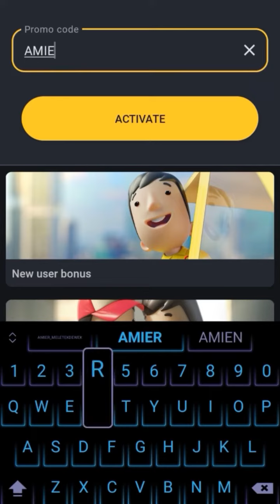Tetangga julid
Solusi angkutan penumpang online yg hemat yoh cuma Maxim